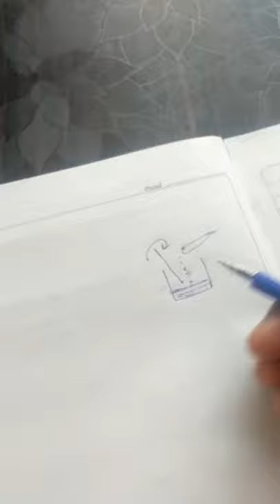Bharat jee Verma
Class 9 science (chemistry) activity part 1